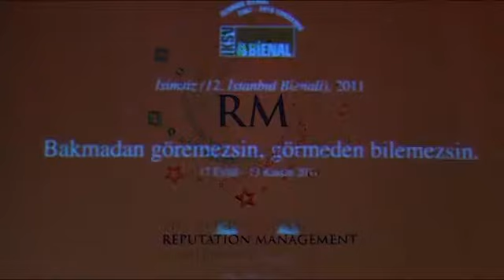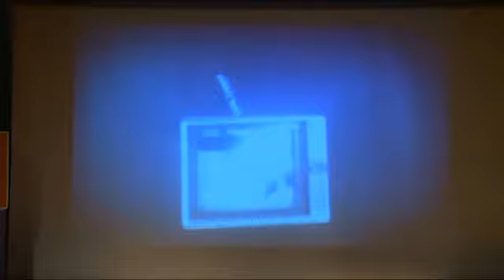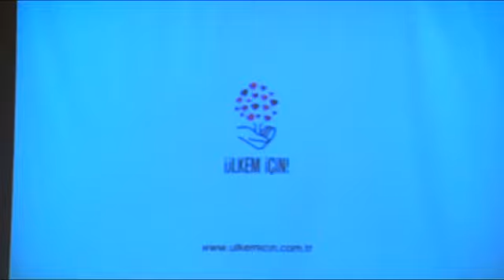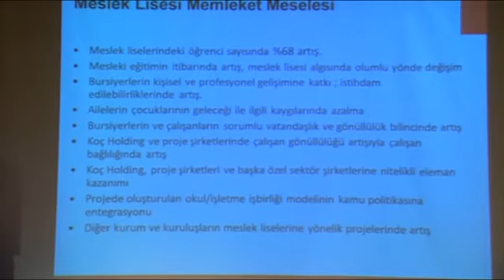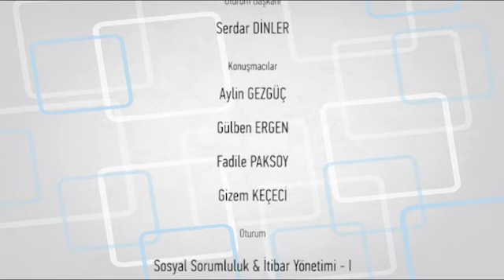Sosyal Sorumluluk ve İtibar Yönetimi -1 (Bölüm 1) - Uluslararası İtibar Yönetimi Konferansı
İtibar Yönetimi Enstitüsü'nün 17-19 Ekim 2012 tarihleri arası düzenlediği Uluslararası İtibar Yönetimi Konferansı Sosyal Sorumluluk & İtibar Yönetimi Oturumu 1. Bölümü

Oturum Başkanı:
Serdar DİNLER - Kurumsal Sosyal Sorumluluk Derneği Başkanı

Konuşmacılar:
Aylin GEZGÜÇ - Koç Holding Kurumsal Sosyal Sorumluluk Koordinatörü
Gülben ERGEN - Çocuklar Gülsün Diye Derneği Başkanı
Gizem Keçeci - Vodafone Pazarlama İletişimi ve Kurumsal Çeşitlilik Dİrektörü